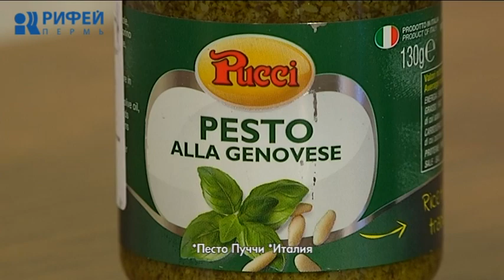Что Есть. Релиш из огурцов и песто